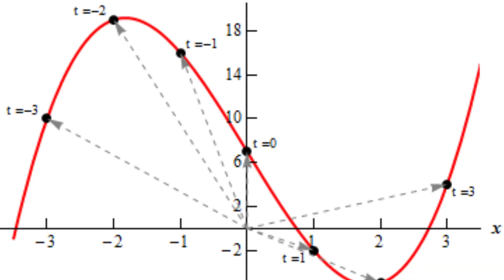A Cruel Vector's Thesis // Vector Anime OP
MAKING EVA UNITS WITH DIRECTION AND MAGNITUDE